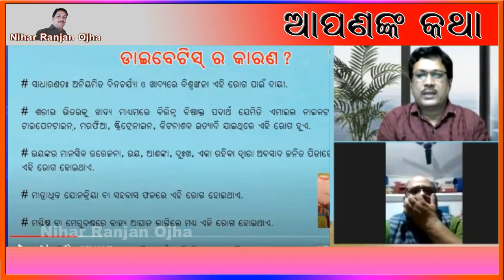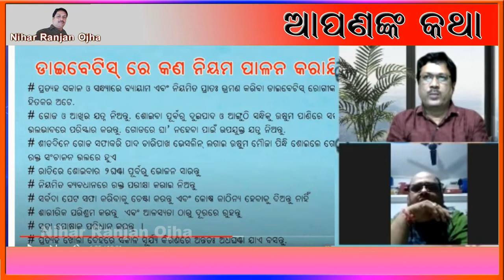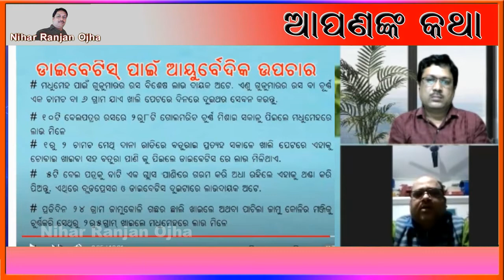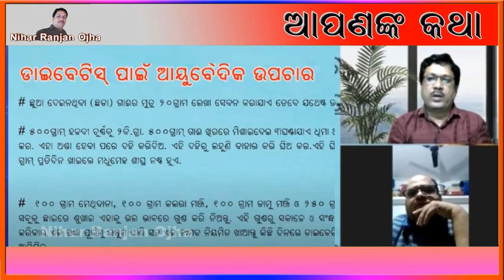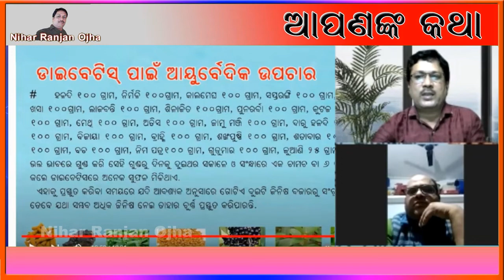ଡାଇବେଟିସ କିଛି ଜାଣିବା କଥା, କଣ ଖାଇବେ? କଣ ଛାଡ଼ିବେ?